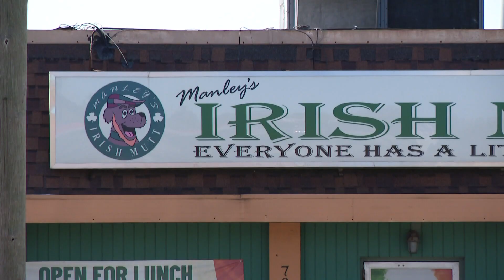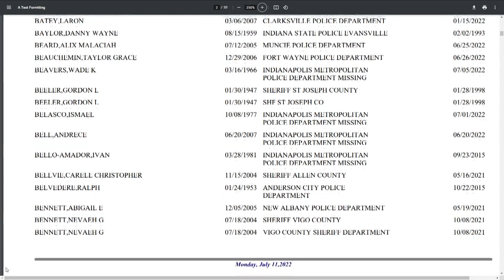Missing Indianapolis woman to be featured on discovery+ show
The case of a missing Indianapolis woman will be featured Wednesday night on discovery+.